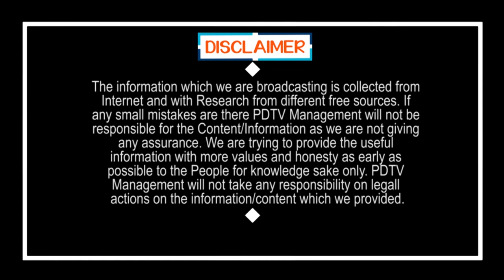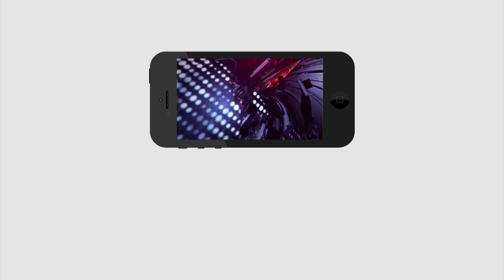Auto Driver Comment on AP Elections | ఏపీ జరగబోయే ఎన్నికల్లో ఎవరు గెలుస్తారో చెప్పిన ఆటో డ్రైవర్